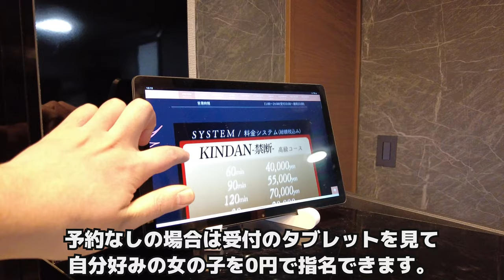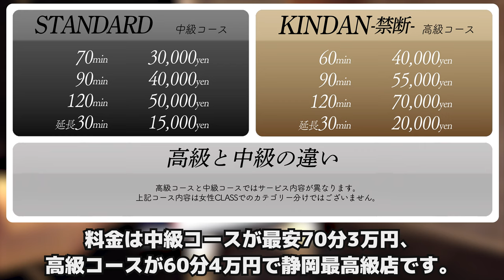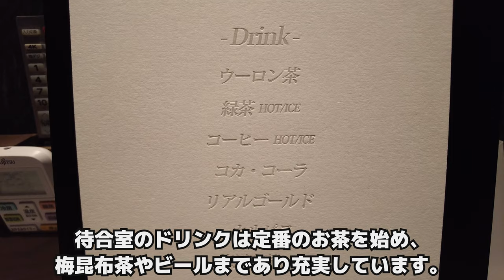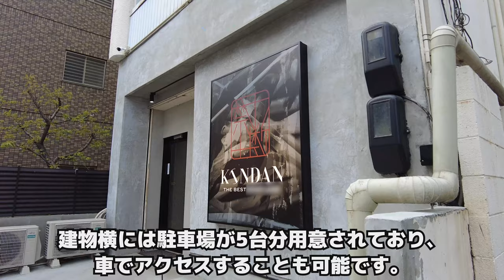【新店】静岡最高級店「KINDAN-禁断-」に潜入してみた【2023年最新】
今回は2022年12月20日に静岡市でオープンした新店舗「KINDAN-禁断-」に潜入しました。料金は中級コース70分3万円／高級コース60分4万円で静岡最高級店。静岡県唯一の混合店、そして静岡市唯一の店舗でもあるので、近くに住んでいる人は特に必見です。

▼BGM
OtoLogic：otologic.jp
MusMus：musmus.main.jp